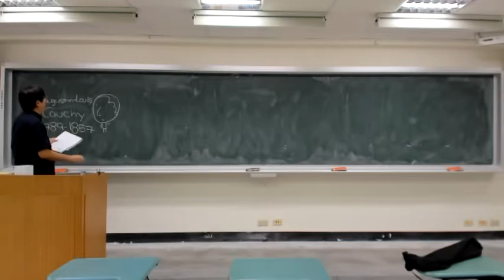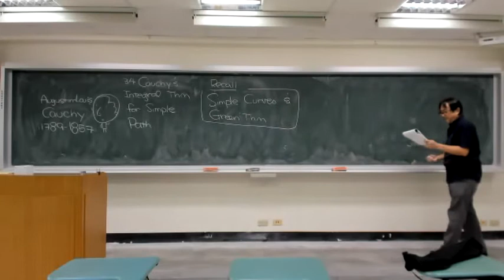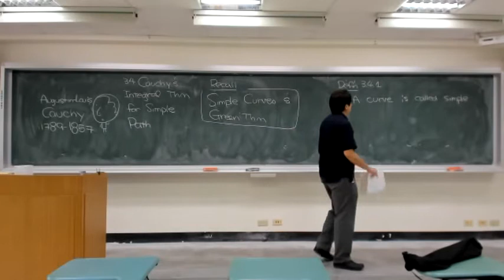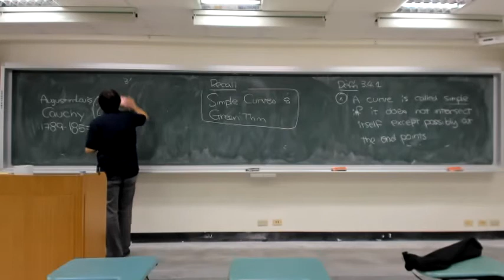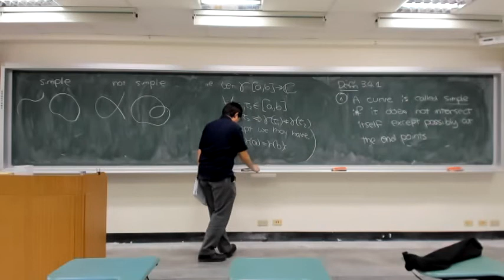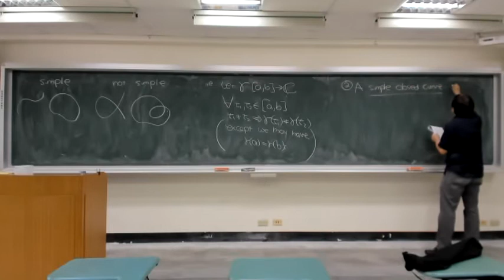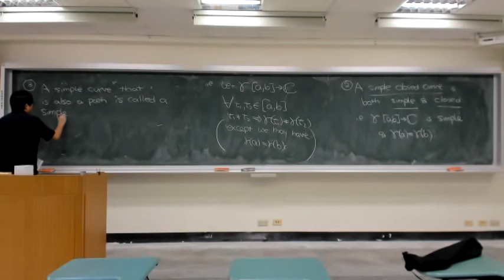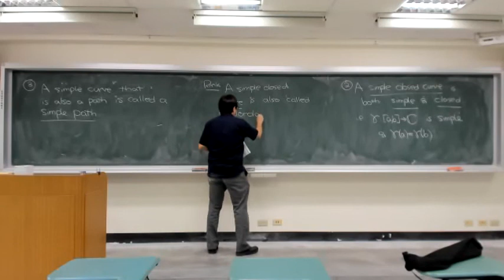0317 09 Jordan curve 就是簡單封閉曲線